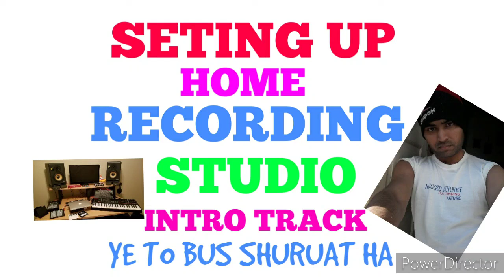Bohemia new song, bohemia rap, bohemian, bohemia all song, bohemia mon, bohemia rooh, bohemia new s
bohemia rap,
bohemian,
bohemia all song,
bohemia mon,
bohemia rooh,
bohemia new song 2019,
bohemia all raps,
bohemia and raftaar,
bohemia all rap song,
bohemia atom bomb,
bohemia all new song,
bohemia album,
bohemia all,
bohemia and sidhu moose wala,
bohemia akhiyan,
a bohemian christmas,
a bohemian like you lyrics,
bohemia best rap,
bohemia best songs,
bohemia bandook,
bohemia biography,
bohemia bijlee,
bohemia bohemia,
bohemia best,
bohemia beparwah,
bohemia bengali song,
bohemia brand new swag,
b bohemia song,
jazzy b bohemia,
jazzy b bohemia song,
bohemia ft jazzy b,
bohemia coke studio,
bohemia copy,
bohemia chordo,
bohemia car nachdi,
bohemia challa,
bohemia concert,
bohemia cadillac,
bohemia comedy,
bohemia clutch,
bohemia car collection,
umeed nhi c bohemia,
bohemia c,
bohemia dil,
bohemia deep jandu,
bohemia desi hip hop,
bohemia dj song,
bohemia diwana song,
bohemia duplicate,
bohemia dada,
bohemia deep jandu new song,
master d bohemia,
dollar d bohemia,
r d bohemia,
24 d bohemian,
r.d bohemia song lyrics,
12 d bohemian rhapsody,
juggy d bohemia,
dollar d bohemia status,
bohemia ek tera pyar,
bohemia eitbaar,
bohemia english song,
bohemia english rap,
bohemia entry,
bohemia english,
bohemia ek tera pyar baki duniya bekar,
bohemia evolution,
bohemia everyday,
bohemia ek tera pyar remix,
sukhe bohemia,
feng e bohemian,
bohemia shayari haal e dil,
e hyuk bohemian,
bohemia first song,
bohemia freestyle,
bohemia faqeer,
bohemia fan,
bohemia future,
bohemia fast rap,
bohemia first rap,
bohemia fight,
bohemia funny video,
bohemia first album,
bohemia f bar,
bohemia f,
bohemia gippy grewal,
bohemia gumrah,
bohemia gaana,
bohemia gippy grewal new song,
bohemia gane,
bohemia gaddi,
bohemia gaan,
bohemia good life,
bohemia gol gol,
bohemia gitta bains,
keep it g bohemia,
sarah g bohemian rhapsody,
alex g bohemian rhapsody,
pubg bohemia,
o g bohemia,
kenny g bohemian rhapsody,
warren g bohemian rhapsody,
nikki g bohemian rhapsody,
g wagon bohemia,
bohemian rhapsody g major,
bohemia hit songs,
bohemia hindi rap,
bohemia honey singh,
bohemia hits,
bohemia history,
bohemia hazaar gallan,
bohemia hip hop,
bohemia hindi song,
bohemia house,
bohemia honey singh song,
bohemia kha se h,
bohemian rhapsody 1 h,
bohemia instrumental,
bohemia ishq,
bohemia in india,
bohemia in pakistan,
bohemia idgaf,
bohemia interview 2019,
bohemia in da club,
bohemia in bollywood,
bohemia in the house,
i bohemian rhapsody,
i bohemian like you,
bohemia jaguar,
bohemia jass manak,
bohemia jazzy b,
bohemia j hind,
bohemia jukebox,
bohemia jane jana,
bohemia jazzy b new song,
bohemia jai hind,
bohemia jasmine song,
bohemia jali,
bohemia j hind muqabla,
bohemia j hind interview,
j lucky bohemia,
bohemia new song j hind,
bohemia khatarnak,
bohemia ke rap,
bohemia ka gana,
bohemia ke new song,
bohemia koi nai,
bohemia kurti,
chen k bohemia,
bohemia vs chen k,
k c p bohemia,
bohemia k s makhan,
bohemia live,
bohemia latest song,
bohemia live show,
bohemia lifestyle,
bohemia lyrics,
bohemia life story,
bohemia lela,
bohemia love song,
bohemia level,
bohemia latest rap,
bohemia meri jeet,
bohemia main,
bohemia muqabla,
bohemia meri bandook,
bohemia mayajaal,
bohemia main deewana,
bohemia mix,
bohemia mimicry,
bohemia new,
bohemia new song dua karo,
bohemia new song status,
bohemia new punjabi song,
bohemia na suno,
bohemia new song rap,
bohemia new song khatarnak,
n bohemian rhapsody,
guru and bohemia,
atif and bohemia,
neha kakkar n bohemia,
gippy and bohemia,
sidhu and bohemia,
deep jandu and bohemia,
pradhan n bohemia,
n flying bohemian rhapsody,
bohemia old,
bohemia old rap,
bohemia only rap,
bohemia official,
bohemia on divine,
bohemia old song rap,
bohemia old song status,
bohemia only rap song,
bohemia old videos,
o re pagol bohemia,
o jane jana bohemia,
o bewafa bohemia song,
o kudi bohemia,
o mitra de bohemia,
bohemia pardhaan,
bohemia punjabi song,
bohemia poetry,
bohemia purana wala,
bohemia photo,
bohemia punjabi rap star,
bohemia patola,
bohemia pagal,
bohemia paigam,
bohemia pesa nasha pyar,
bohemia p,
bohemian p,
p project - bohemian parody,
bohemia queen,
bohemia quotes,
bohemia qawwali,
bohemia qawwali song,
bohemia qurban,
bohemia queen song,
bohemia kismat,
bohemia queen live,
bohemia qawali,
bohemia queen karaoke,
bohemia rapper,
bohemia rap status,
bohemia raftaar,
bohemia reaction,
bohemia remix,
bohemia ringtone,
bohemia rap mashup,
bohemia remix song,
r bohemian rhapsody,
r bohemian rhapsody lyrics,
bohemian r,
bohemian rhapsody r&b version,
r nait bohemia,
bohemian r karaoke,
r&b bohemia,
bohemia sahara,
bohemia salute,
bohemia sad song,
bohemia shayari,
bohemia song new,
bohemia same beef,
is bohemia pakistani,
is bohemian rhapsody dead,
is bohemian rhapsody the best song of all time,
is bohemian rhapsody accurate,
is bohemian rhapsody on netflix,
is bohemia pakistani or indian,
is bohemia a gangster,
is bohemian rhapsody overrated,
is bohemia from pakistan,
is bohemian rhapsody the best song ever,